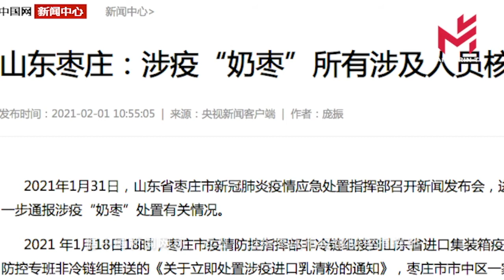Des cas contaminations dans d’autres provinces chinoises 中国又有省份检出阳性！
Des cas contaminations dans d’autres provinces chinoises
中国又有省份检出阳性！